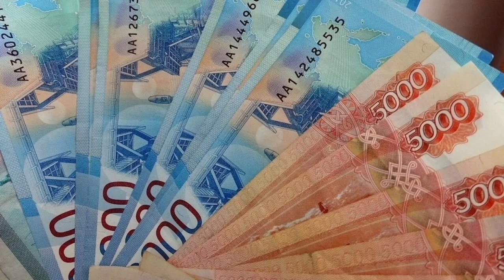19-iyul, 2022 БАНКДА ВА БОЗОРДА ДОЛЛАР ВА РУБЛЬ